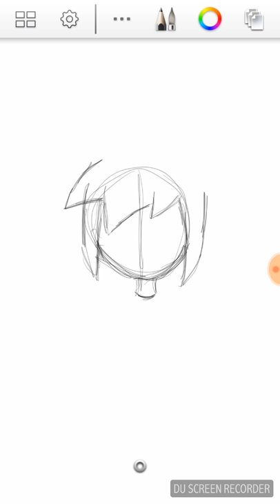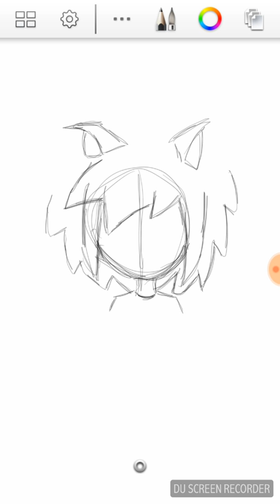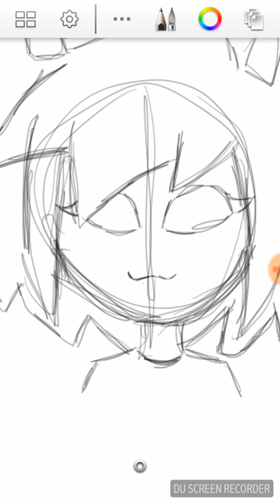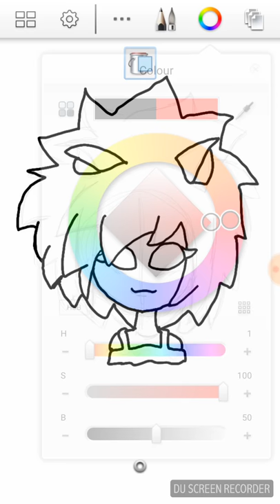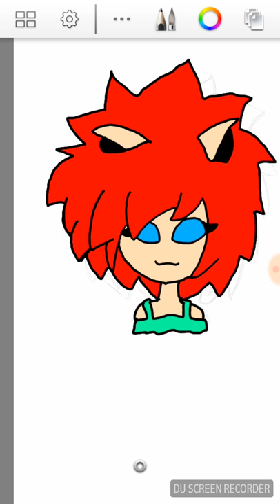DRAWING RAMONA ANIMATIONS